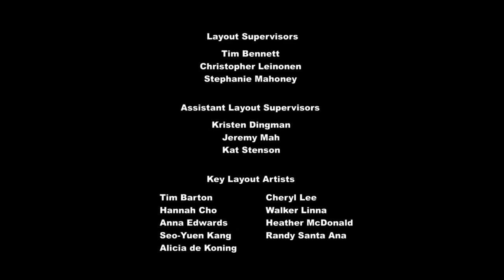My Little Pony Sesason 6 Episode 9-The Saddle Row Review